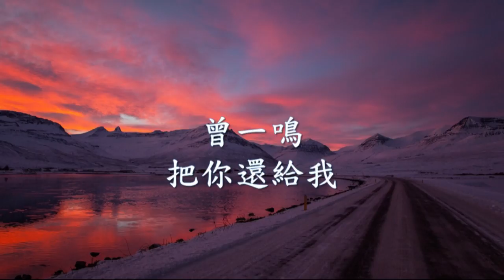曾一鳴 - 把你還給我.mp4